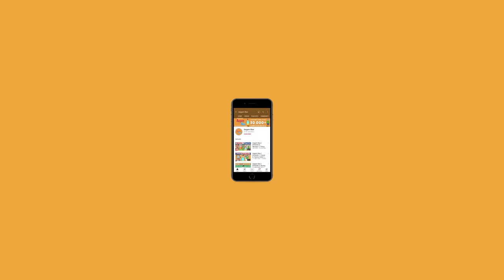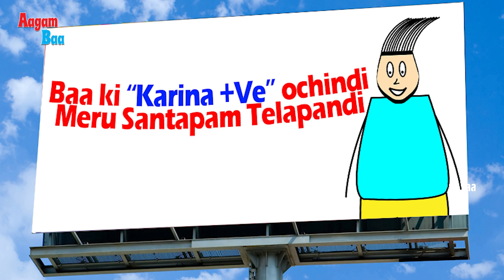Aagam Baa || S1: EPISODE 10: Thashil Aagam Ft. Donga Baba || Aagam Baa comedy video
Please only watch by wearing your earphones.

Baby Lalithya Presents
Banner: Sri Vennela Creations
Cast: Vishva Karthikeya, Deepa Umapathi
Director: Chalapathy Puvvala
Producer: M Sudhakar Reddy
Editor: Selva Kumar
DOP: Kalyan Sami

This channel is to entertain people and I usually focus on joking about what the people are doing in general & not the individual themselves.

This video is made for fun & entertainment purposes Please do not take it seriously.